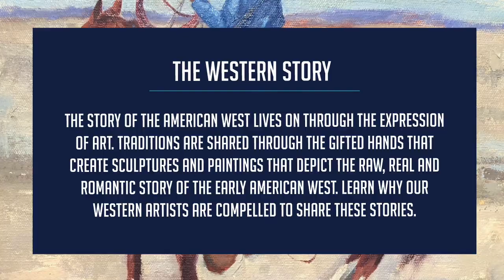Art Discovery: The Western Story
The story of the American West lives on through the expression of art. Traditions are shared through the gifted hands that create sculptures and paintings that depict the raw, real and romantic story of the early American West. Learn why our Western artists are compelled to share these stories. Watch the full Art Discovery here!